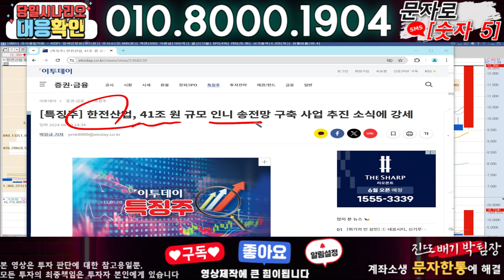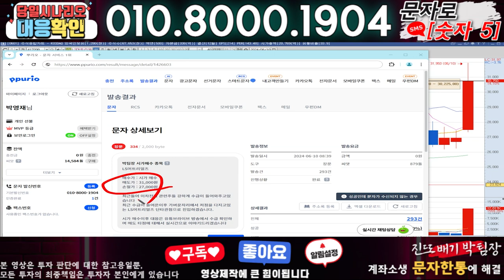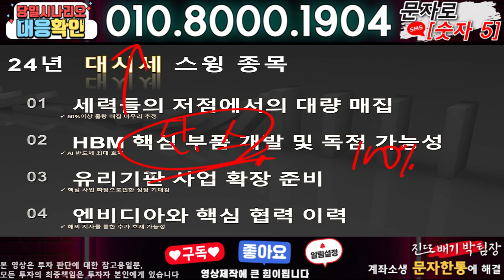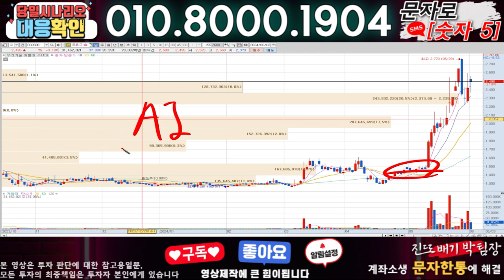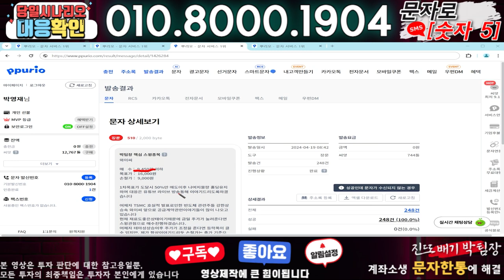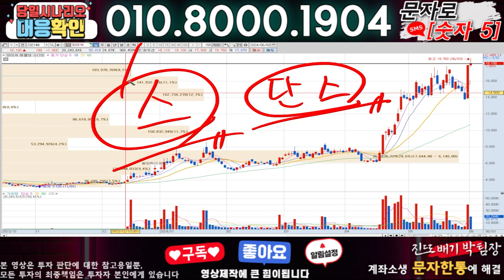한전산업 ) 3분전 기습속보-공식입장발표!! 무슨일인가?